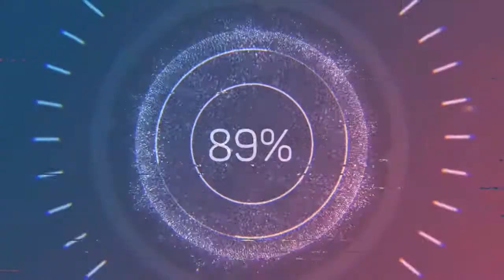Campfire - Delicate Steve (Audio no Copyright Music)